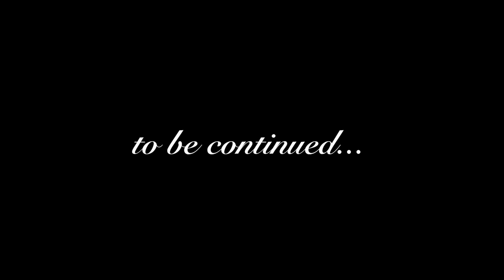Chris & Valerie Valladares' Wedding Ceremony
We are so happy to have had the opportunity to film our friend's Chris & Valerie's wedding ceremony at Chase Palm Park in Santa Barbara, California on May 27th, 2017.

Filmed & edited by Brian & Roxy Peddicord